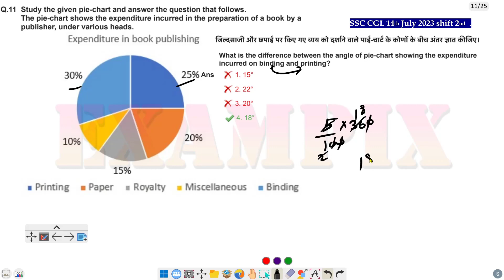What is the difference between the angle of pie-chart showing the expenditure incurred on binding...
What is the difference between the angle of pie-chart showing the expenditure incurred on binding and printing?